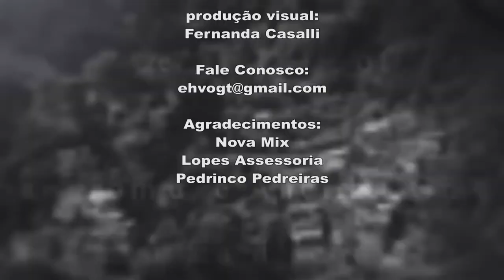TV Cidade - Nova Friburgo de A a Z 22-07-2021